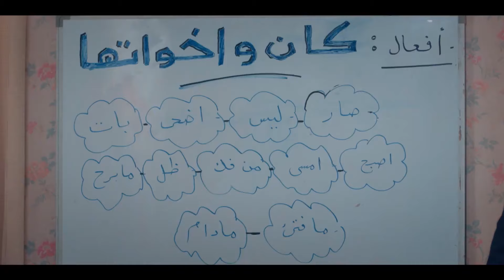اغنية "كان وأخواتها" غناء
رجالة البيت هو مسلسل مصري كوميدي عرض في رمضان 2020 ،بطولة أحمد فهمي، أكرم حسني، بيومي فؤاد ودينا محسن (ويزو). تأليف: أيمن وتار. اخراج: أحمد الجندى إنتاج: تامر مرسي، شركة سينرجي للإنتاج الفني.قصة المسلسل ينتقل كلا من تيمون وبومبا للإقامة في منزل جدهما، وهناك يفاجآن بأن عليهما تحمل المسئولية كاملة، من أجل الوقوف بوجه مالك البيت الذي يقطنه جدهما .